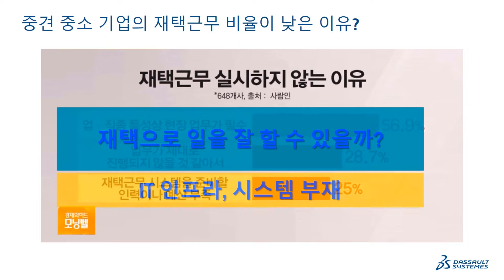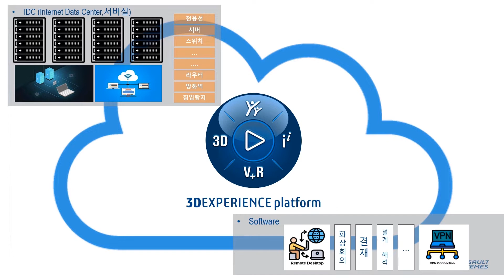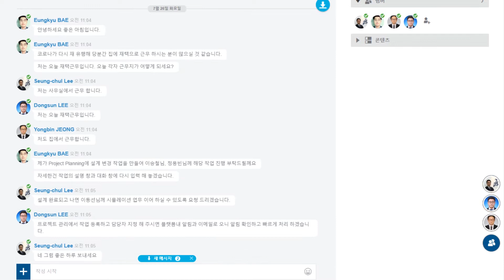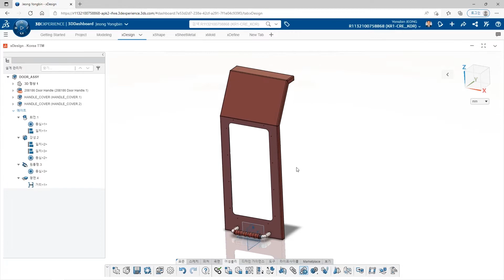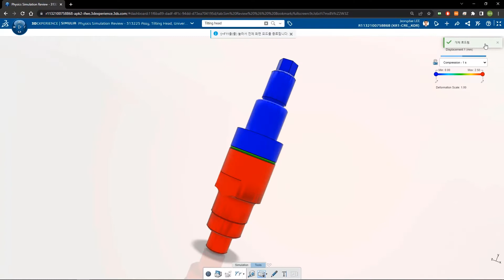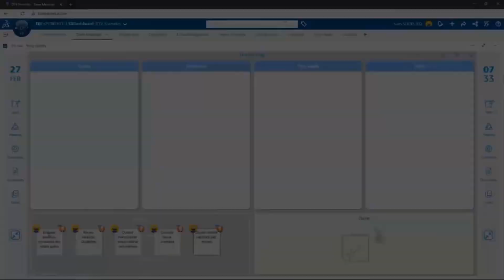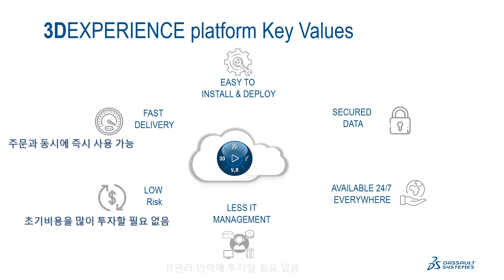우리 회사는 3DEXPERIENCE 플랫폼에서 재택근무한다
재택근무 혹은 원격 업무를 진행하고 계신가요?? 3DEXPERIENCE 플랫폼에서는 아무런 걱정하지마세요! 비대면 시대, 3DEXPERIENCE 플랫폼을 활용하면 회사 자체적으로 각종 업무 인프라/시스템을 구축할 필요가 없는데요.

3DEXPERIENCE 플랫폼에서는 별도의 원격 시스템을 준비 할 시간과 비용을 절감하면서 아주 효율적으로 협업을 할 수 있습니다. 또한 회사와 집뿐 아니라 다른 나라에 있는 동료들과도 물리적으로 떨어져 있어도 실시간 소통하고 최신의 데이터를 바로 확인 하며 협업을 할 수 있는데요!

또 하나의 근무 형태인 재택근무, 3DEXPERIENCE 플랫폼을 활용해 보시기 바랍니다.

🔊 솔리드웍스 코리아 유튜브 채널을 구독하시면 솔리드웍스의 최신소식뿐만 아니라 3DEXPERIENCE Works 기능들의 자세한 설명과 함께 확인하실 수 있습니다. 지금, 바로 구독! 알람 설정까지!🔔

클라우드 기반의 제품개발 도구인 3DEXPERIENCE Works의 자세한 기능에 대해 더 궁금하시다면! 3DEXPERIENCE Works 팬페이지를 통해 자세히 알아보실 수 있습니다.